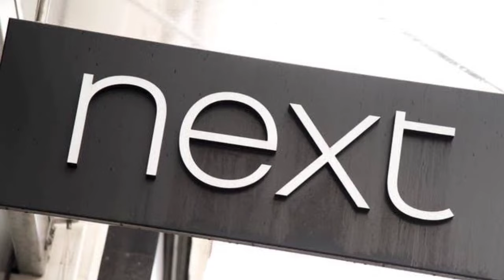WAJAH PEMAIN LOKAL TERSELAMATKAN BERKAT DUA PEMAIN INI💥RIVAN NURMULKI & MEGAWATI DI JAJARAN TOP SKOR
SELAMAT DATANG DI CHANEL KABAR VOLI. MIMIN BAKAL BERUSAHA UPDATE TERUS  BERITA VOLI TANAH AIR MAUPUN LUAR NEGERI

TERIMAKASIH🤩